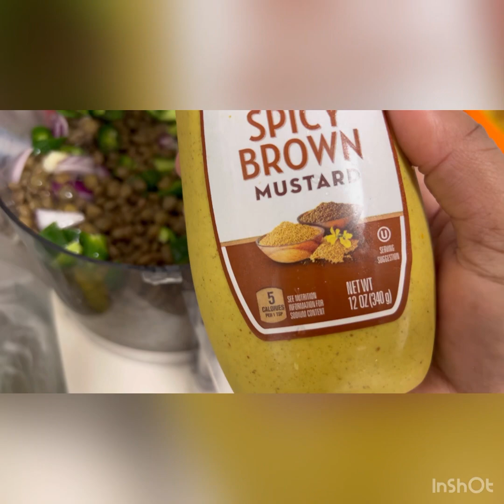January 3, 2023